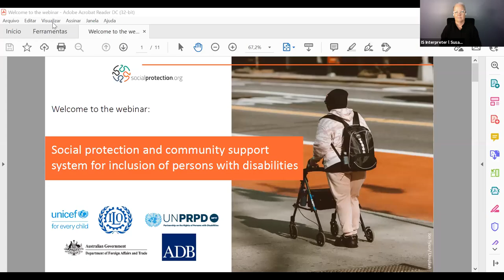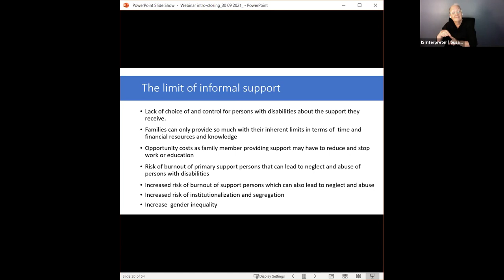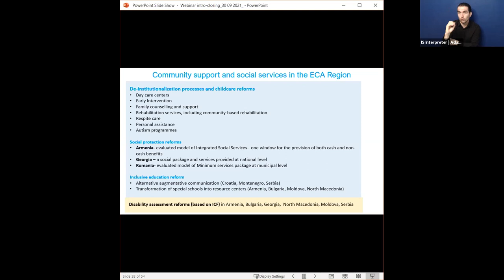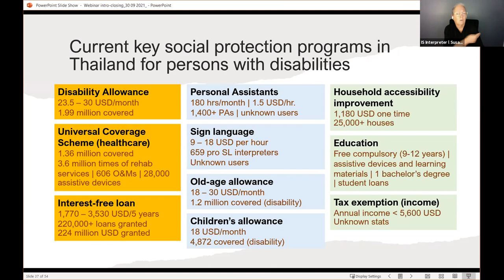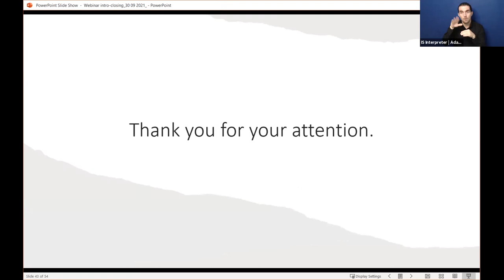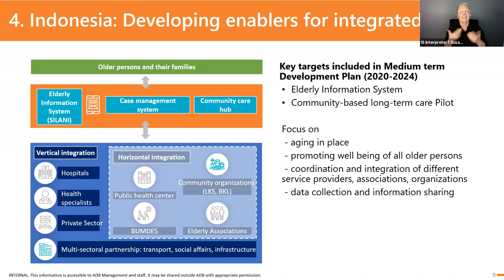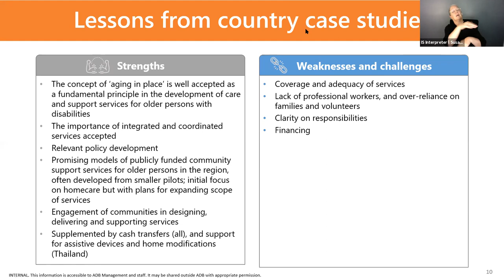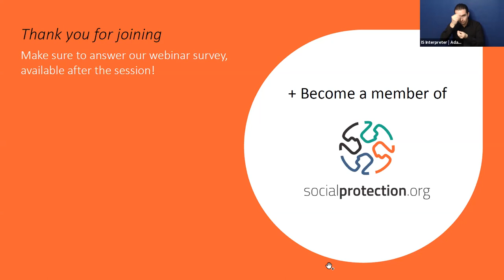Social protection and community support system for inclusion of persons with disabilities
Across the life cycle, all persons have different support requirements to get to school, to work, to carry housework, childcare, etc. Community support services and systems are essential for many persons with disabilities to carry out daily life activities and participate equally in their communities, with choice, dignity, and autonomy. With school closure, dramatic situation in care institutions, disruption of family support, the COVID 19 highlighted the great gap in terms of community support services for children and adults with disabilities and their families in most countries.

Around the world, at the very least 150 million persons with significant disabilities do not receive the publicly funded supports that they require for basic participation in their communities. This leads to  greater poverty, isolation, risk of violence, abuse, and institutionalisation. The number of people in need of support will dramatically increase with ageing of population. In High Income Countries, investment in community supports are often inadequate and there is also a persistent overreliance on care provision in segregated settings in contravention of the CRPD. In Low-and Middle-Income Countries, formal community supports are under-developed or simply non-existent. The gender inequality implications of the disability support gap are significant as most of the unpaid support is provided by women and girls, with significant impacts on their education, health, income, and life opportunities.

Read more about the webinar discussion and access the slide presentation

Social protection has a key role to play in supporting reforms and development of community care and support systems either through gate keeping, financing and/or delivering roles. The webinar provided participants with:

    An overview of how social protection can support development of community support services and systems for persons with disabilities across the life cycle.
    Lessons learned from reforms for care and support for children with disabilities in Europe and Central Asia
    Development of personal assistance service for persons with disabilities in Thailand
    The trends associated with the increasing demand for long term care and support of ageing population
    The disability and gender consideration in relation to the care economy

Speakers:

    Alexandre Cote, Disability and Social Protection Policy Specialist, UNICEF
    Aaron Greenberg, Regional Advisor Child Protection Europe and Central Asia, UNICEF
    Sawang Srisom, Programme Manager for 'Transportation for All'(T4A), Thailand
    Meredith Wyse, Senior Social Development Specialist, Asia Development Bank (ADB)
    Tom Shakespeare, Professor of Disability Research, London School of Hygiene and Tropical Medicine

​Moderator: Felicity O Brien, Social Protection Section, DFAT